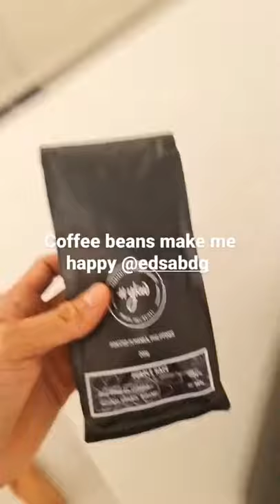ANNE CURTIS AND BABY DAHLIA PLAYING || ERWAN MAKING FOOD FOR DAHLIA